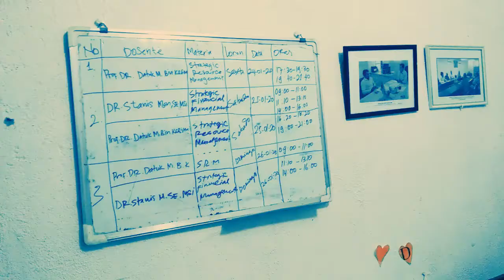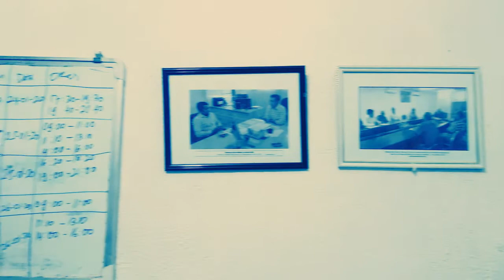MINI STUDIO RECORD KAY_UNU